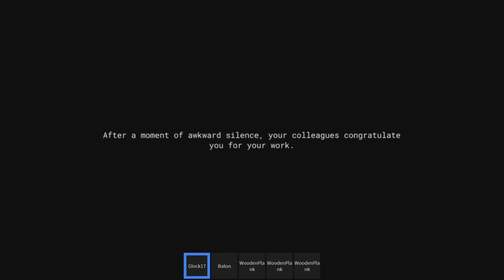BODY CAM HORROR GAME IN ROBLOX?!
The game is called Paracam, it’s a body cam type of horror where we explore an abandoned building. This building isn’t just any other regular abandoned building, this building has creatures lurking in every corner ready to eat you! Join me in me and my friend’s journey to eradicate these monsters, and to exfil out safely

Outro:

DIRTYXAN & Promoting Sounds - HIT THE FLOOR